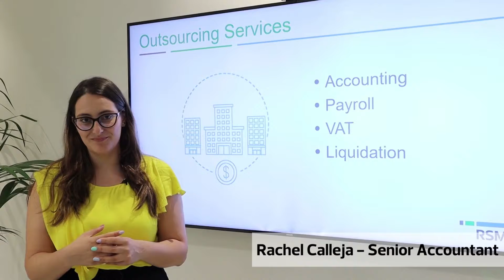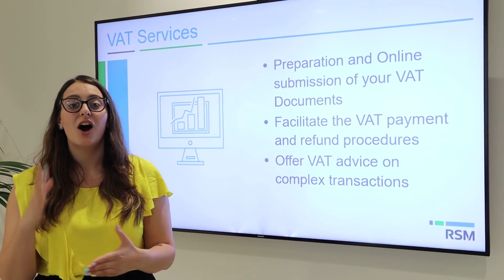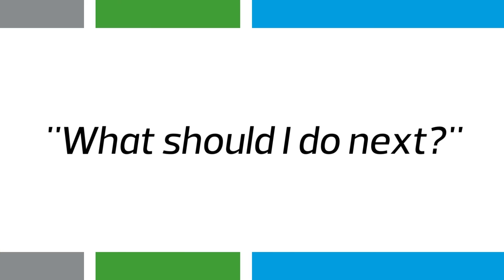RSM Malta - Outsourcing Services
Has your business grown exponentially over the past few months and years? Have your reporting needs become too time-consuming, not allowing you to focus on running the business?

We totally understand and we're here to help! In the video below we go through all the services offered by our Outsourcing team. From accounting to payroll, we explain everything you need to know about what we bring to the table.

Topics:

00:00 Introduction
00:22 Accounting Services
01:12 VAT Services
01:42 Payroll Services
02:02 Contact Information